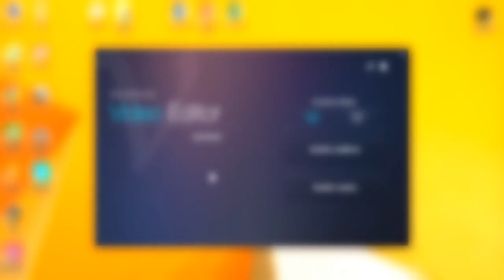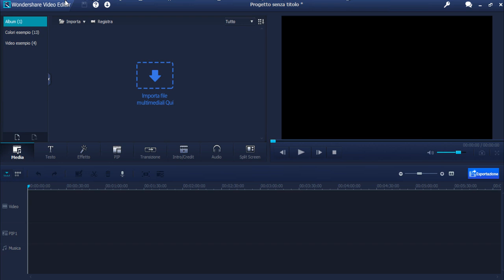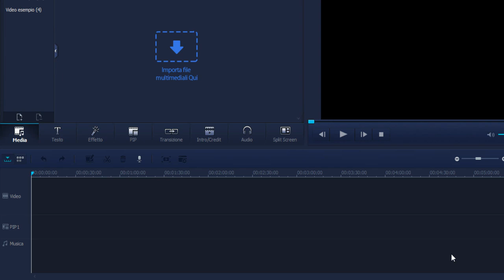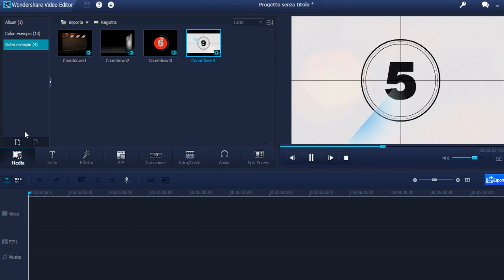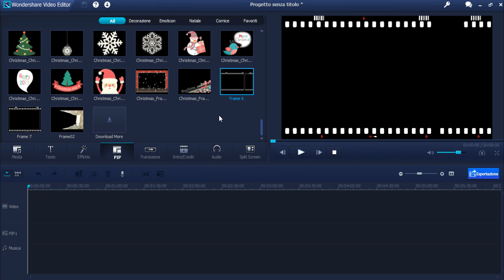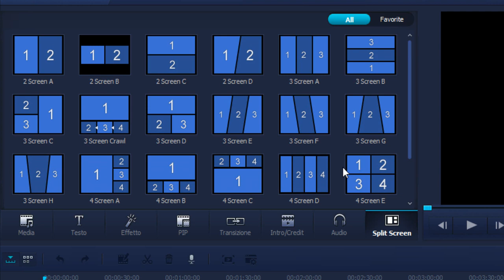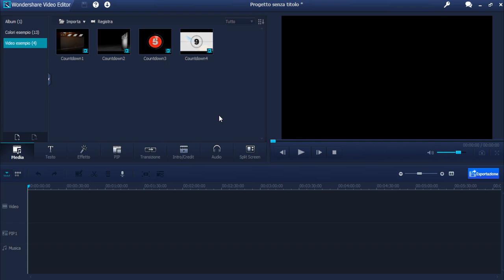Il programma per editing video più leggero - Wondershare Video Editor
Wondershare Video Editor è un bellissimo programma per il montaggio video, ed è compatibile anche con i computer meno potenti (come il mio ASUS P50IJ) poiché sfrutta poche risorse. Ma le sue funzioni sono tantissime: possiamo paragonarlo un po' a iMovie per Mac, con la differenza che Wondershare Video Editor è a pagamento, ma ne vale veramente tanto.
Oltre alle solite funzioni (quali transizioni, ritaglio, titolo, musica ecc.) presenti anche nei programmi "meno professionali", Wondershare Video Editor aggiunge tantissime altre funzioni, quali ritaglio immagine (riquadro) del video, moltissime Intro e Outro, molti oggeti PiP, molti altri titoli con vari effetti, e la possibilità di visualizzare nel video finale, da 2 fino a 6 video contemporaneamente (es. opzione utile per un confronto tra due oggetti).

Potete trovare molte altre informazioni e il link per scaricarlo qui